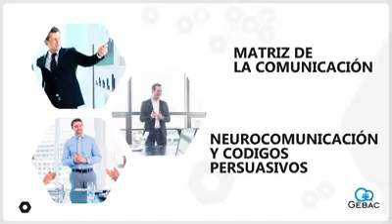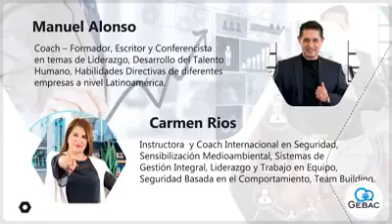CURSO GEBAC PUBLICIDAD - LOCUCIÓN EN OFF : JUAN LECCA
SEPTIEMBRE 2020